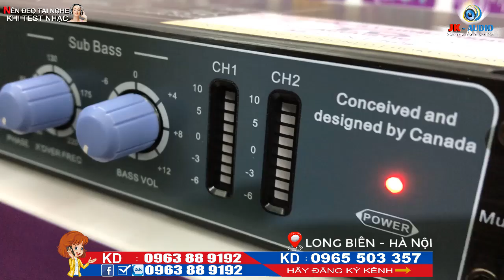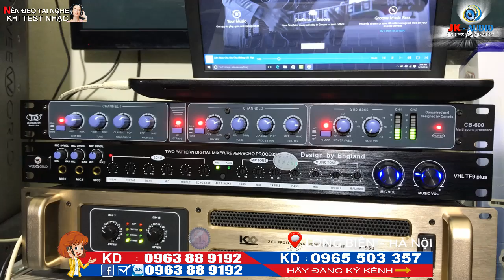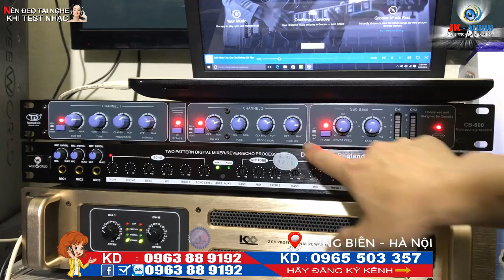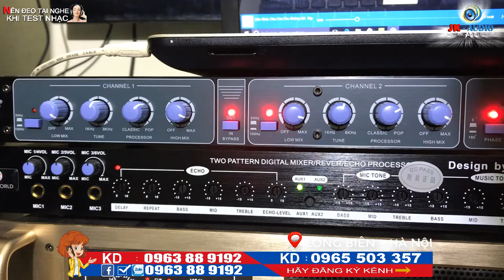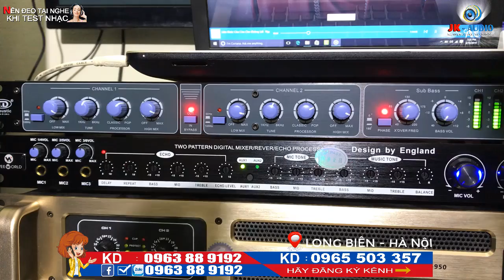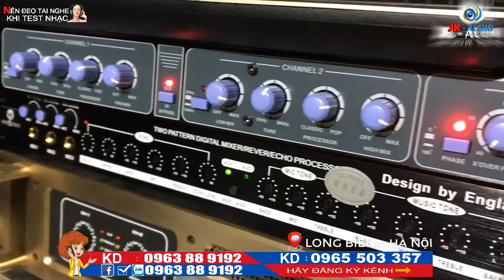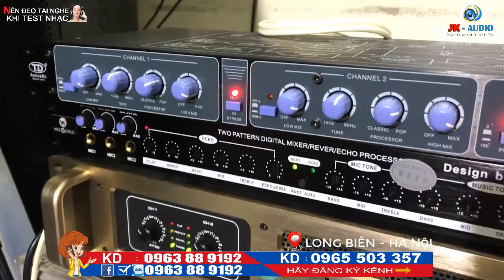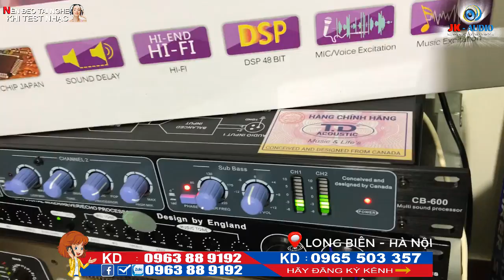MÁY NÂNG TIẾNG TD ACOUSTIC CB600 mới là số 1 giá 1,750 Bao ship toàn quốc - JK audio 0963 88 9192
Máy nâng tiếng hát, nâng tiếng CB600, nâng tiếng TD ACOUSTIC, vượt xa đối thủ đã xưa, nâng tiếng cb600, lọc sạch tạp âm và tiếng cực sáng, cho bạn cảm nhận được chất âm đúng điệu
Vượt xa đối thủ Cạnh tranh MÁY NÂNG TIẾNG TD ACOUSTIC CB600